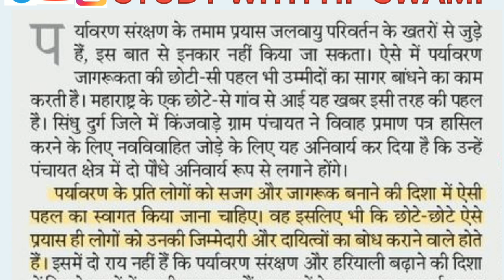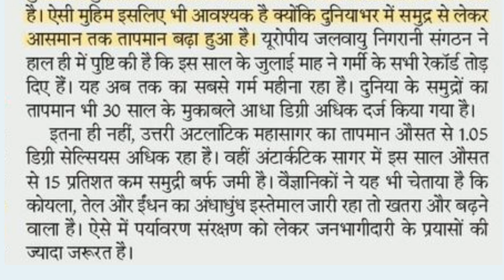70 wpm hindi dictation | Rajasthan high court steno dictation | SSC Stenographer Dictation 70 wpm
Steno Dictation 70 WPM || Stenographer Dictation 70 WPM || Shorthand Dictation || Hindi Steno Dictation || Hindi Dictation 70 wpm || Hindi Dictation 70 wpm Sampadakiy || Legal Dictation || Dictation ||
Rajasthan Highcourt Stenographer Dictation
Rajasthan Highcourt Steno Dictation 70 WPM
Today Dictation 70 WPM || 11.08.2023

Hindi Stenographer Dictation 60 Wpm
Hindi Stenographer Dictation 70 wpm
Hindi Stenographer Dictation 80 wpm
Stenographer Dictation In Hindi
Hindi Dictation
60 wpm Hindi dictation
steno Hindi 60 wpm
60 speed Hindi dictation
60 wpm Hindi shorthand
judiciary dictation
english 60 speed passage
60 speed passage
shorthand dictation 60 wpm in Hindi
shorthand dictation 60 wpm transcription 1
steno dictation
60 wpm dictations
100wpm hindi dictation
80wpm hindi dictation
90wpm hindi dictation
steno dictation
steno dictation pdf
steno dictation book
90wpm hindi dictation
hindi shorthand dictation 90wpm
100wpm hindi dictation
hindi shorthand dictation 100wpm
80wpm hindi dictation
allahabad high court stenographer dictation
rajasthan high court stenographer dictation
delhi high court stenographer dictation
100wpm hindi dictation
90wpm hindi dictation
80wpm hindi dictation
80wpm hindi shorthand dictation
90 wpm hindi dictation
high court dictation
court dictation
court dictation shorthand
shorthand dictation
legal dictation
stenographer
steno legal hindi dictation
high court stenographer dictation
100 wpm dictation
stenography
legal dictation hindi
80wpm hindi shorthand dictation